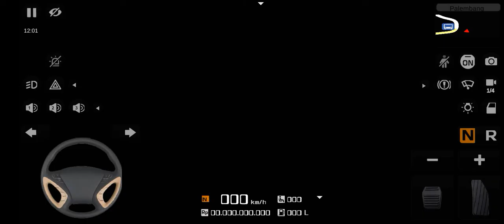hanif bus bangladesh map mode হানিফ বাস বাংলাদেশ